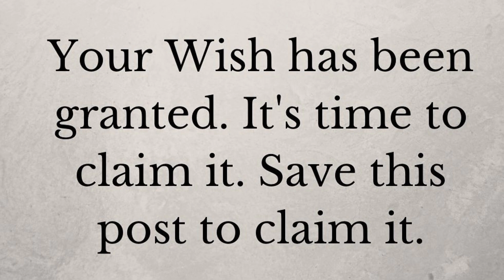Skipping this video will take you to death"Don't skip" | God's message for me today